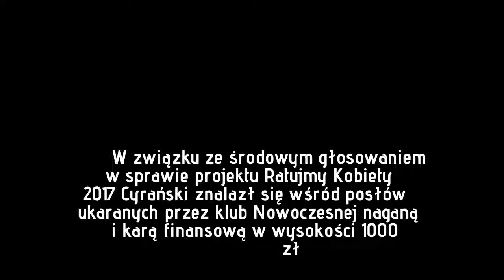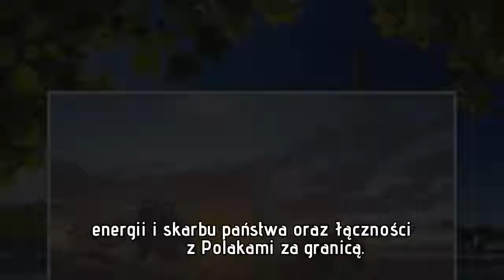Lubnauer: Adam Cyrański odszedł z Nowoczesnej